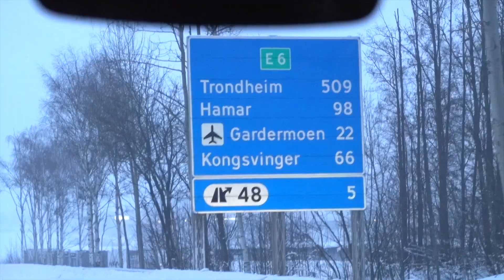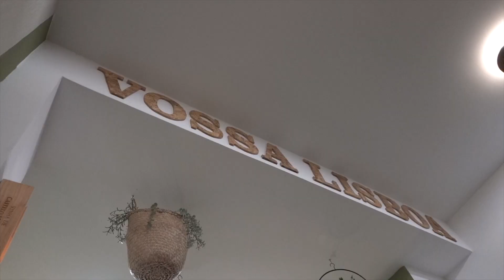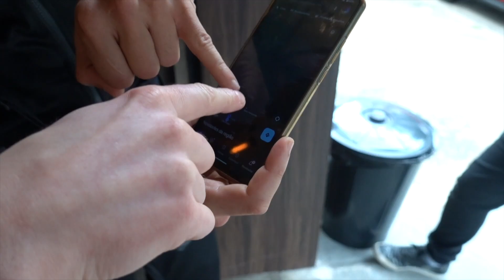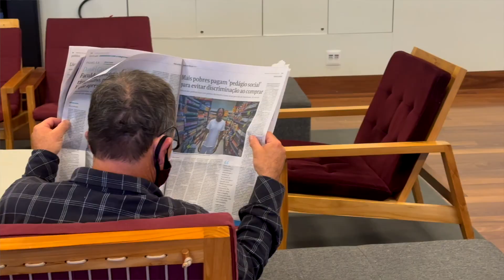WE QUIT OUR JOB - FIRST STOP BRAZIL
We quit our job and bought a one way ticket to Brazil. Where should we go next?

First stop was São Paulo! And what a city! The people, the food, the graffiti!